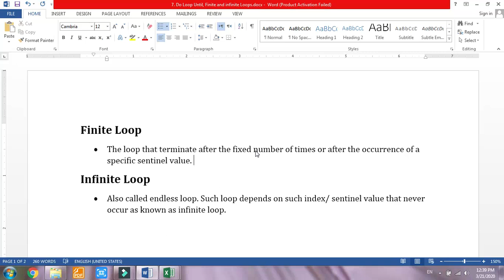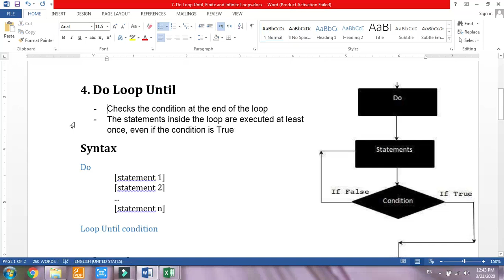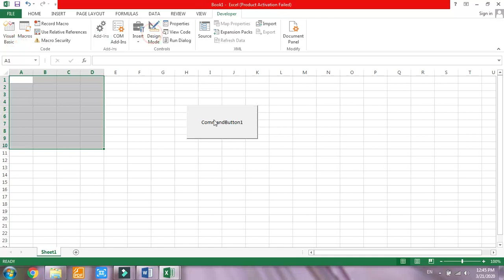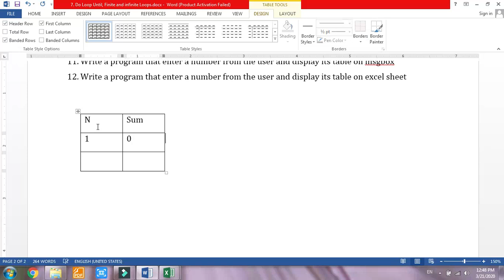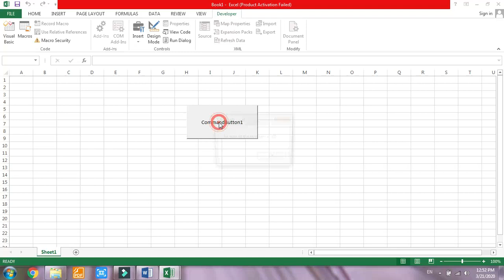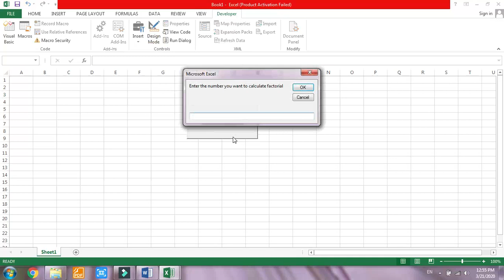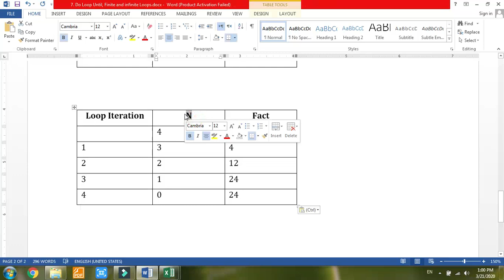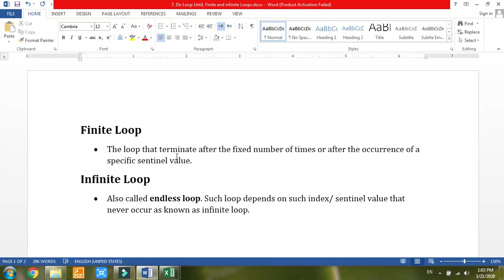7 Do Loop Until, Finite and infinite Loops